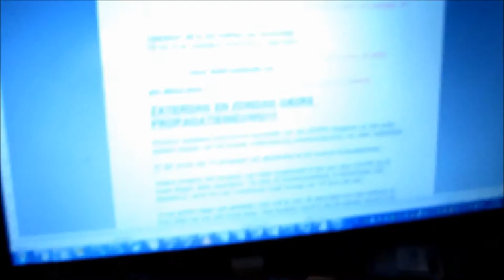De (echte) start van de Daily Minutes van 26 november